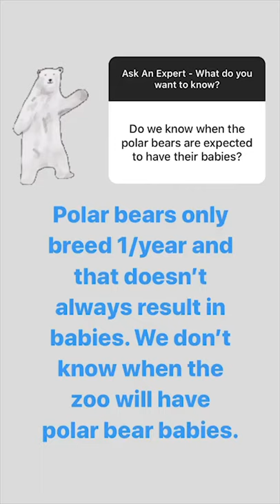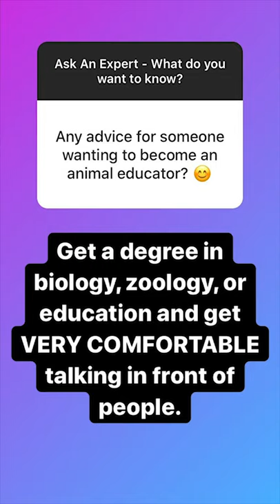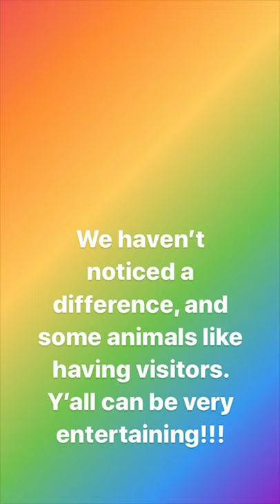Ask An Expert: Dr. Rich Bergl, Director of Conservation, Education, and Science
You asked (on Instagram), and Rich answered! Check out all of Rich's responses to your burning questions about gorilla movies, fieldwork fails, and the best way you can help wildlife conservation efforts from home.